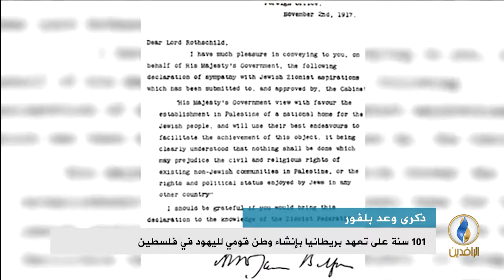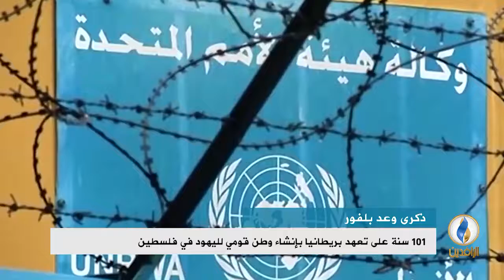تقرير إخباري.. 101 سنة على تعهد بريطانيا بإنشاء وطن قومي لليهود في